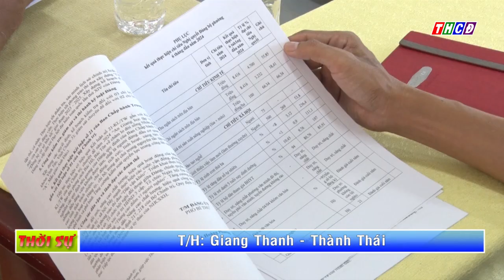Đảng uỷ phường Vĩnh Nguơn sơ kết tình hình thực hiện nhiệm vụ chính trị 06 tháng đầu năm 2024